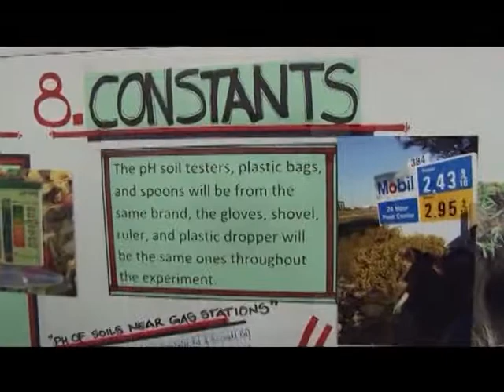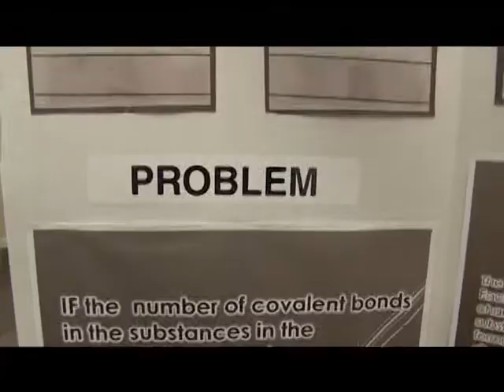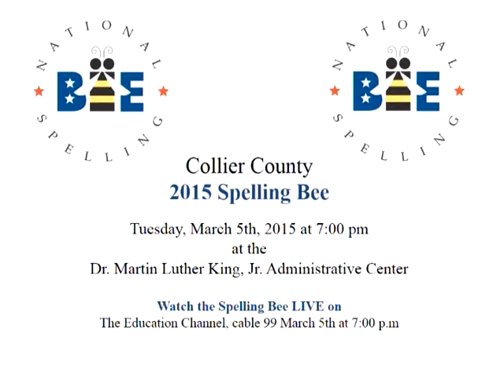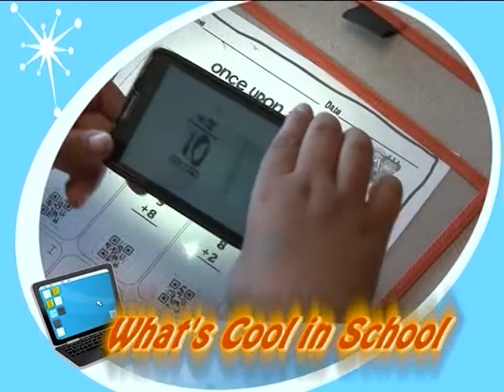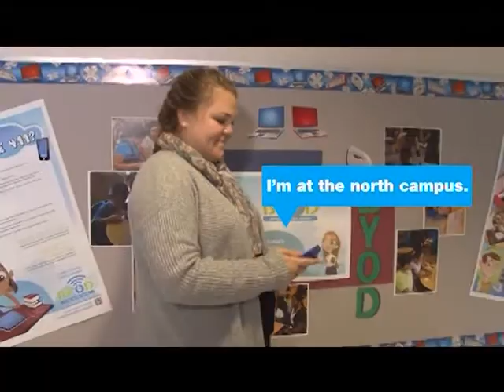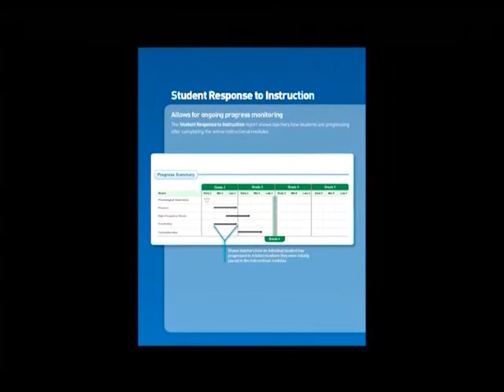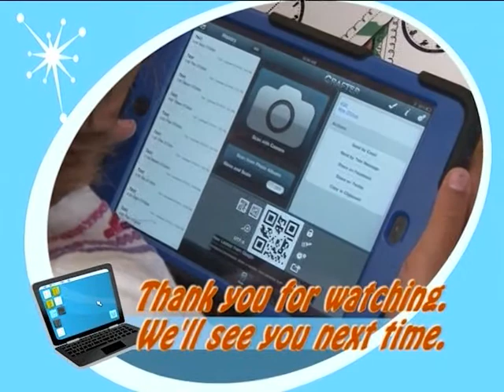Collier County Public Schools: District Digest 2/13/15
This week on District Digest we'll preview the big Spelling Bee coming up in March. Plus, if you love cars, planes or food…one of our schools is putting on an event you won't want to miss. Then we head out to Immokalee to meet a truly inspiring student. And finally, we visit with the Boys and Girls Club of Collier County and find out about a special celebration they have coming up.